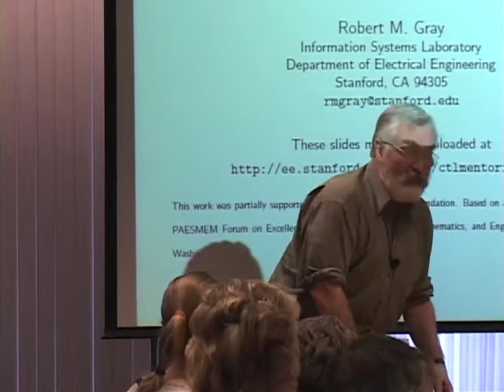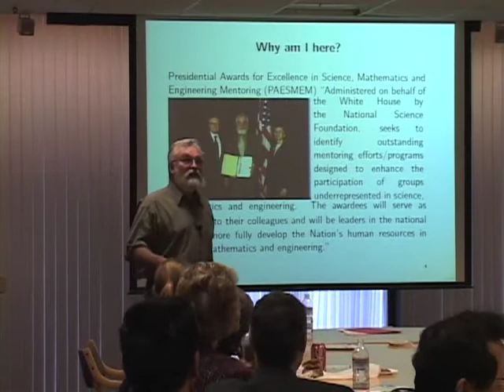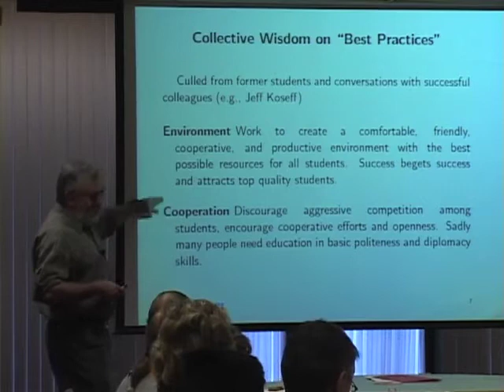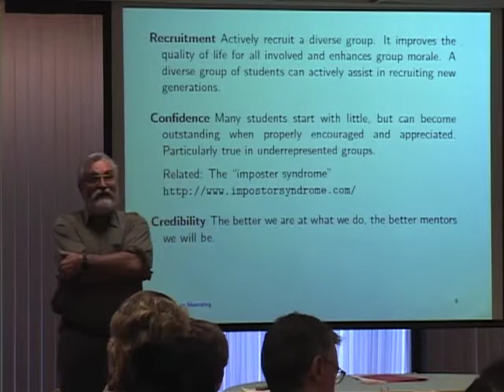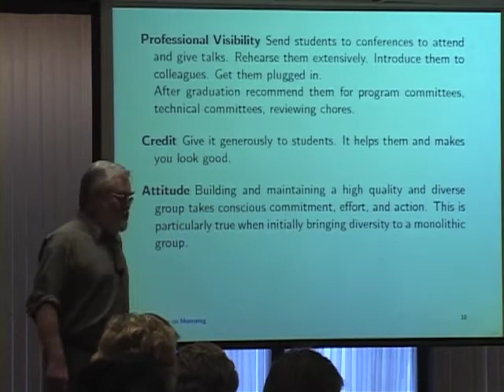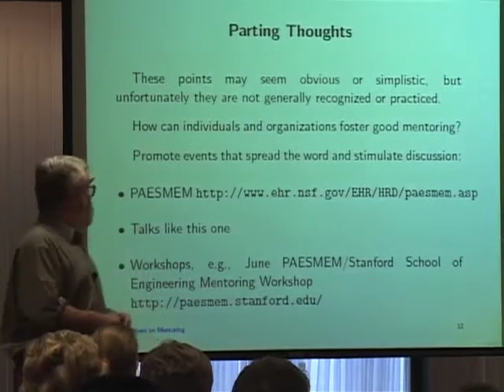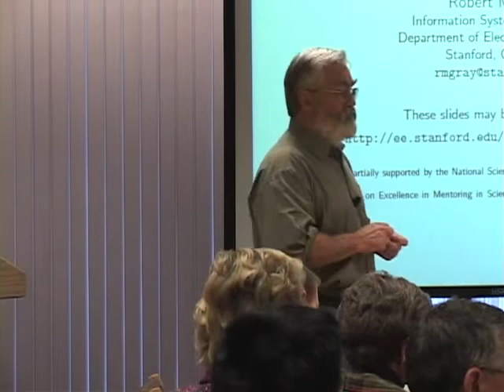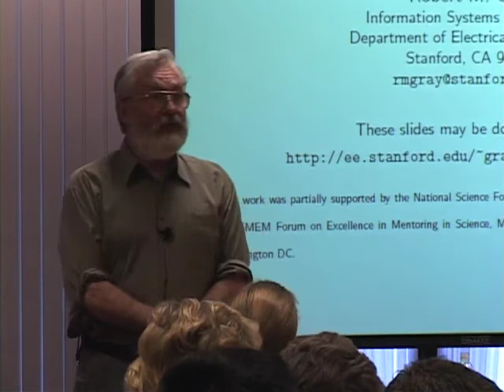Reflections on Mentoring: A Crucial Part of the Teaching Role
(January 22, 2004) Robert Gray discusses what his former students have taught him about mentoring for careers in engineering, mathematics, and science. He describes how he operates in class and discusses many of the goals teachers should have when mentoring students.